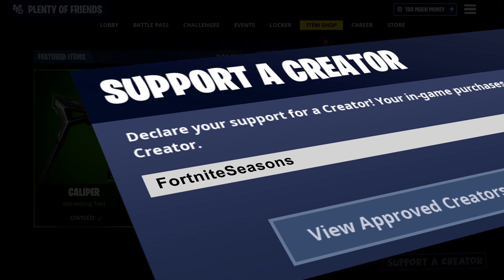Evil Lynx FALLS IN LOVE with Vampire Drift!! A Fortnite Season 7 ( Fortnite Film )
Hi Guys - Welcome to Fortnite Seasons and Season 7

SUPPORT-A-CREATOR Code: FortniteSeasons

We make Fortnite short films & movies with our friends Little Lizard, Little Kelly, Raptor and many more.